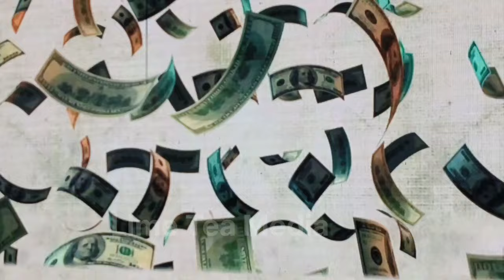Tovino Thomas Film Name Changed New Title Launge Nadikar MGR ന്റെ പേര് മാറ്റി നടൻ പ്രഭു